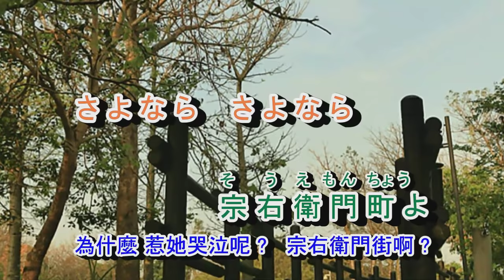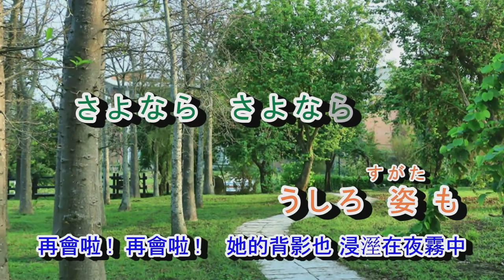02-037 宗右衛門町ブルース***多情的男兒 音圓 2172 金嗓 40199